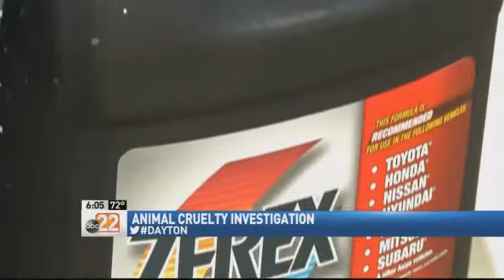Animal Cruelty Investigation After Dog Poisoning in Dayton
DAYTON -- A Dayton family suspects a second dog at their home has been poisoned.   Dayton police were dispatched Tuesday afternoon on reports of a possible animal cruelty case off Sherman Street.   Gene Mitchem said his pit bull breed dog, Lotus, has been showing symptoms of being poisoned, possibly with rat poison.   This time last summer, we talked to Mitchem, right before he had to put down his dog Zeus after finding Antifreeze in his dog bowl.   I ended up putting him down because he became what they consider an inhumane dog, sort of speak, he said.   Mitchem said this time it appears someone fed his dog food laced with poison, it could be rat poison, it can be anything from bleach to who knows.   Mitchem said he doesnt know who is targeting him or his dogs, but wants neighbors nearby to be aware.   Since last summer, Mitchem has installed a privacy fence around his back yard to deter people from going in the back. He also only lets Lotus out front.   Mitchem is waiting on lab results from the vets office to determine what may have happened.